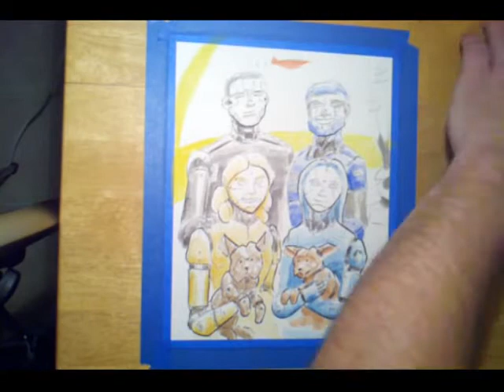147 Jetsonesque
147th robot portrait. A family that relays together, stays together.